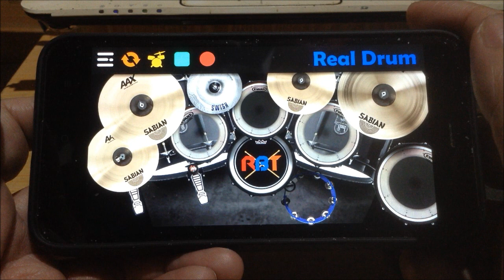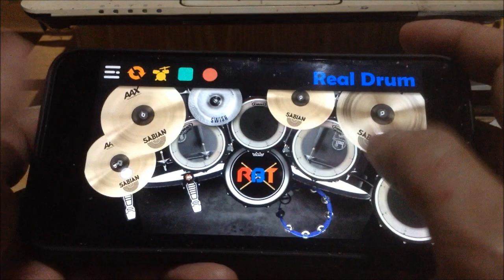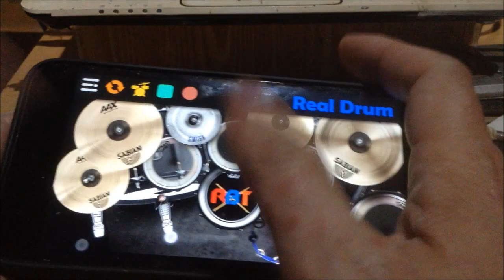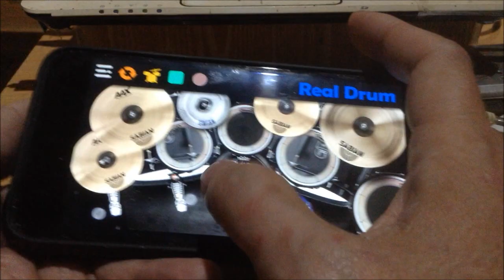Maximillian - Beautiful Scars(Real Drum App Covers by Raymund)